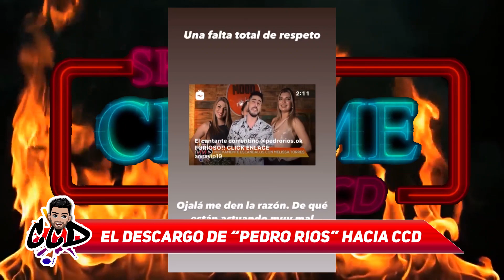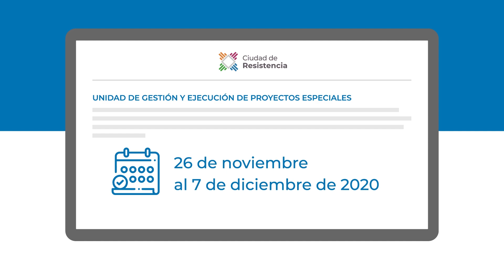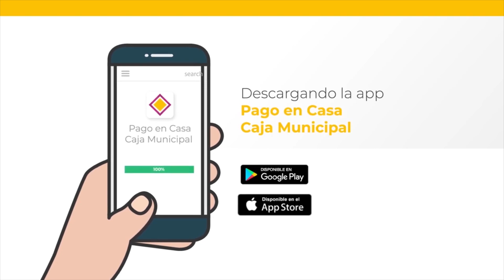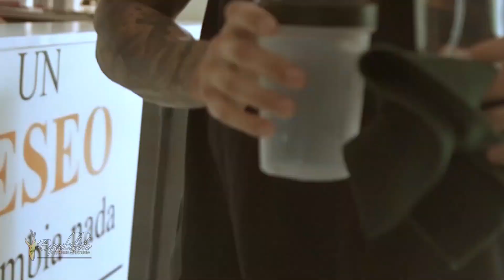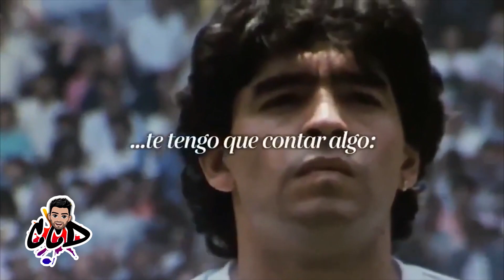Charlando con Dieguito #22 - Homenaje a MARADONA - Show del Chisme.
En este programa homenajeamos al más grande, DIEGO ARMANDO MARADONA!
Toda las tendencias musicales, para que puedas actualizarte de lo que esta sonando.
El Show del Chisme con muchas primicias, como ser Virginia Acosta cantando chamameeee!! Emma Aranciabia (video bomba) el destape hot de Maia Vasconcello, la polemica sobre las fiesta clandestina en corrientes, y mucho más.

Sección Urbana: trap y cuarteto una fusión única y el retiro de la música de Anuel aa

Moda: Anna Vucko te muestras tips para que puedas usar en tus tardes y tus salidas sin tantos cambios.